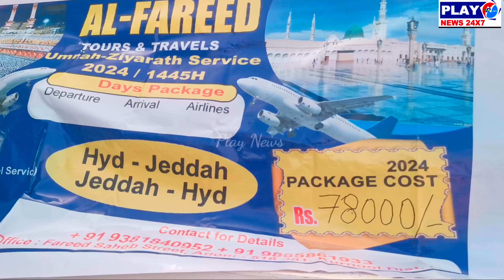ఆదోని నుండి సౌదీ అరేబియా వరకు అతి తక్కువ...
78 వేల రూపాయలకు ఉమ్రహ్ వెళ్లాలనుకున్న వారు సంప్రదించండి 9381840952, 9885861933